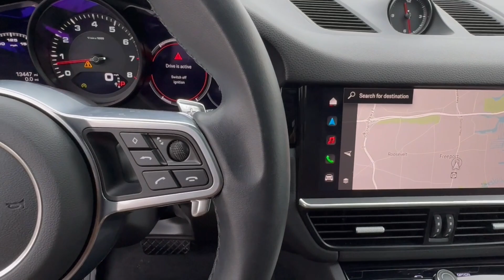2023 Porsche Cayenne Freeport, Rockville Centre, Nassau County, New York City, Queens NY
Pre-Owned 2023 Porsche Cayenne  available at Porsche South Shore located in 185 W Sunrise Hwy, Freeport, NY, 11520. Servicing the Freeport, Rockville Centre, Nassau County, New York City, Queens area.

Looking for your dream car? It could be the  2023  Porsche Cayenne.  This exquisitely engineered Cayenne delivers superb driving dynamics, sports car athleticism, and SUV versatility. Make the most of every adventure in this capable crossover with an unmistakable motorsport soul. The following are some of this vehicles highlighted options: Heated Steering Wheel
, Head-Up Display, Apple Carplay®/Android Auto®, Panoramic Roof, Navigation System, Keyless Entry, Power Liftgate, Power Passenger Seat, Satellite Radio, Fog Lamps. Infuse your adventures with high-performance in this thrilling Cayenne. Come in for a fun and easy test drive. Our team will make it the best part of your day.